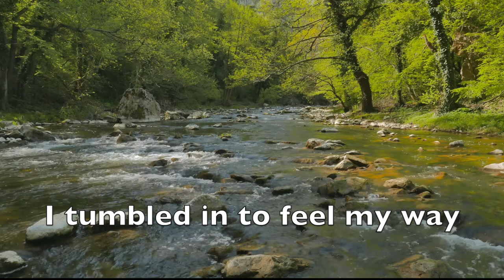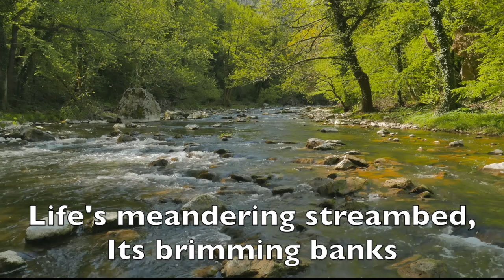The River Song - Don Yates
Written and sung by Don Yates reflecting on his life. Produced by Darryl Chute at Fountainhead Studio.